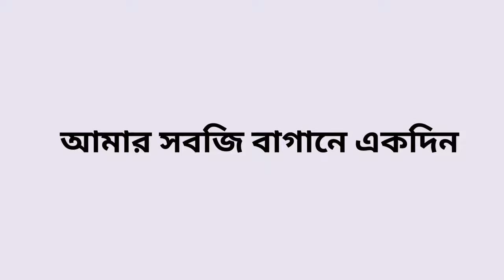আমার সবজি বাগানে একদিন I The Untold !!!